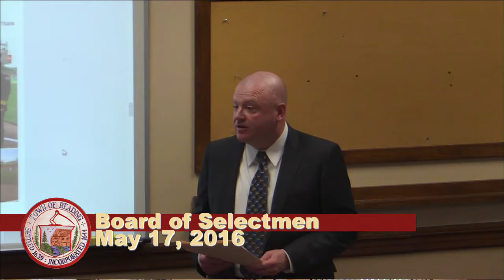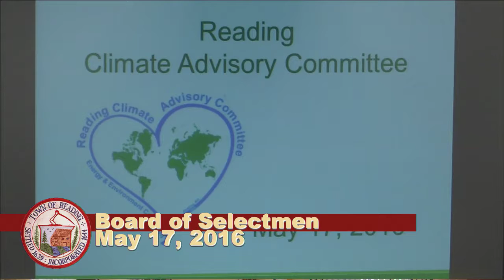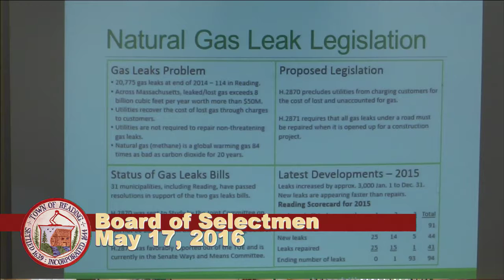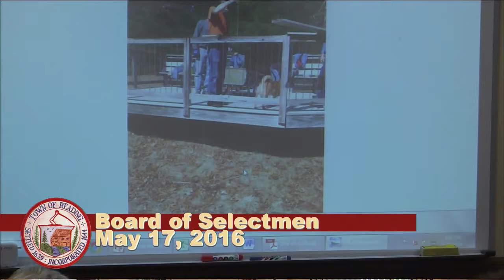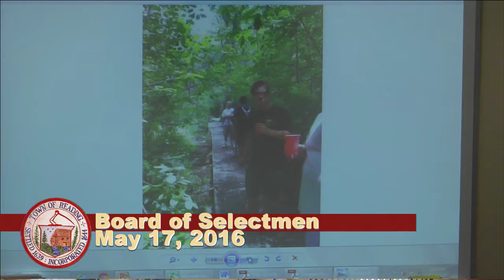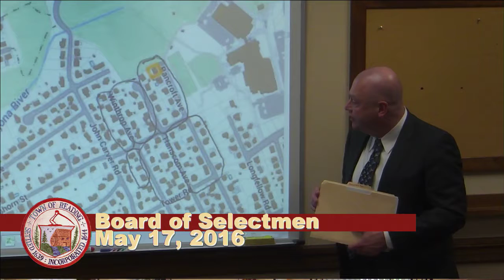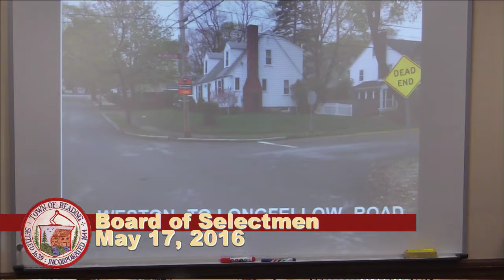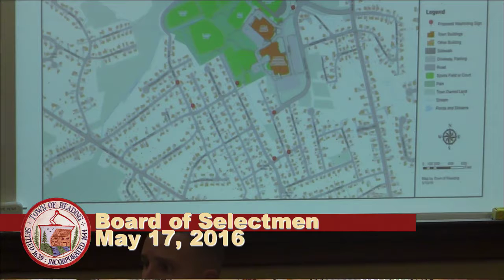Board of Selectmen 05/17/2016